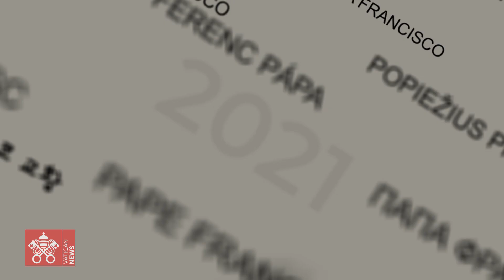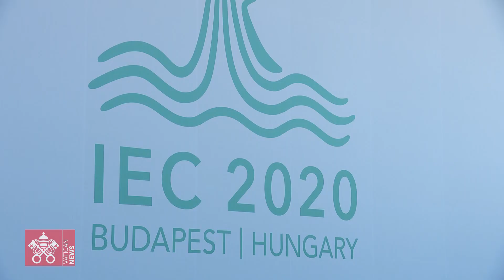HIGHLIGHTS | Nhìn lại năm 2021 cùng với ĐTC Phanxicô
Hôm nay là ngày cuối cùng của năm 2021, chúng ta cùng nhìn lại những hoạt động chính yếu của ĐTC Phanxicô trong năm qua.